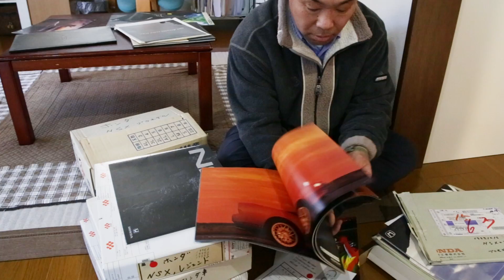[Me and Honda] #0027 A teacher who love the NSX! | NSXを愛しすぎた男が愛知にいた！工業高校の熱血先生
Akihiro Unno is a teacher at a technical high school in Aichi prefecture. His passion for the NSX runs deep, so deep, in fact, that he has filled his whole house with NSX paraphernalia (with his wife’s understanding of course…)!

“I bought my first NSX about 19 years ago. It was pre-owned, but still expensive for me at the time. The NSX was designed and built by top engineers seeking to compete and dominate the global market. When I first sat behind the wheel, I was hooked and knew right away that this was what I wanted to drive. Back then, I also used it for commuting to the high school where I worked. When I drove up in my NSX, students would yell out, “Hey, cool car!”

As a teacher, Unno has focused on building an NSX mockup with his students who  dream of being automobile designers. When he first launched the project, the school had neither the equipment nor materials needed, and Unno had to invest a lot of his own money.

“Initially, when I started this project, people said that I was just playing around and wasting time. That was very tough and I felt bitter about it. Sometimes, the stress was so intense that it felt like a blood vessel in my brain would burst. However, I began this project with the best of intentions, namely my students, in mind and that effort has turned out rewards many times over.” Some of Unno’s students have found jobs at automobile manufacturers they longed to work for. One of them has even gone on to become a designer for Honda.

“Looking at and being deeply moved by what you’ve built with your own hands is something you’ll always appreciate. My job is to provide people with that kind of opportunity.”

For Unno, happiness is sipping coffee in his garage and looking at his NSX. A  hardcore fan of this remarkable sports car, he is content and living a passionate life.

愛知の工業高校で教壇に立っている海野晃弘さんは、家中をNSXグッズで埋め尽くすほどの、熱狂的なNSXファン（奥さんの理解は…）！
「初めて実車のNSXを買ったのは、19年くらい前。中古だったけど、高かったなぁ。でも、世界で勝負する一流の人たちがつくったものに、実際に触れて、刺激をもらいたかった。当時は高校への通勤にも使ってて、生徒から“カッコいい”って評判だったんダヨ」
そんな海野さんが力を注いでいるのが、NSXのモックアップづくり。クルマのデザイナーを目指す生徒のために一緒に始めたプロジェクトだけれど、当時学校には機材も教材もなかったから、大金はたいて自前でそろえた。
「当初はクルマをつくって遊んでるって言われたりして。悔しさとプレッシャーで、脳の血管が切れそうになっちゃった。でも生徒のためにと一生懸命にやっているうちに、努力が報われはじめてね」
憧れの車メーカーに就職する教え子が出てきたのだ。なかにはHondaのデザイナーになった子までいる。
「つくって、見て、感動したという経験が、その人の財産になっていく。そういう場を作ってあげるのが、自分の役割なんだ」
そんな海野さんの至福の時間は、ガレージの椅子に座ってコーヒーを飲みながら、NSXを眺めること。
筋金入りのNSX好きは、生き方もカッコよかった！